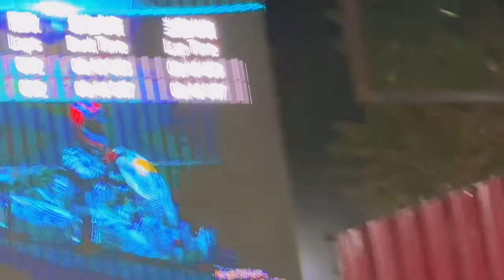সবাই মিলে একসাথে ঘুরতে গেলাম | DAILY LIFE VLOG | Rakib Hossain | Nusrat Jahan Ontora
More Upcoming Videos And What Video You Want To See
Welcome to “Jahid Hasan Joy" YouTube channel. My Name Is
Jahid Hasan Joy. I am 17 Years Old. I Love To Making Videos.
*** ANTI-PIRACY WARNING ***
This content is Copyright to Jahid Hasan Joy. Any unauthorized
reproduction, redistribution or re-upload is strictly prohibited of
this material. Legal action will be taken against those who
Element is Copyrighted Content of Jahid Hasan Joy. Any
embed the link and share the original source. Please avoid
other methods of copying or duplicating the video, and help us
support anti-piracy measures in any way you can. Thank you-
Team Rakib Hossain